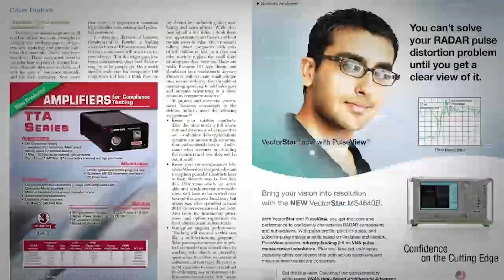Frequency Matters, Feb 23: Satellite/Radio Communications, News/Events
Microwave Journal editors Pat Hindle and Eric Higham discuss the Feb Satellite and Radio Communications issue products, industry news and events.